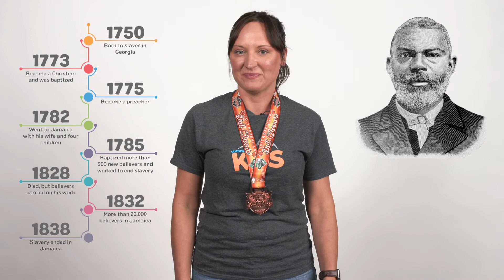June 27, 2021 | Elementary Age